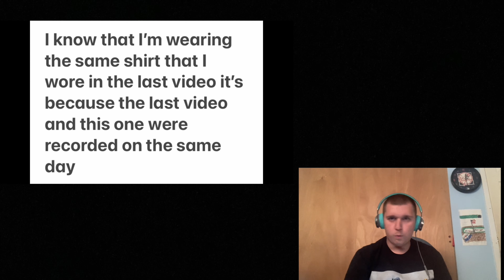My Reaction To Racing Stripes - Stripes Meets Sandy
Original video

You can try to click the link but for some reason it’s not working so I suggest you copy the name of the video that I reacted to and paste it in the search bar and you can watch the video from there but I’m just gonna leave the link in the description because a lot of people do that when they react to stuff